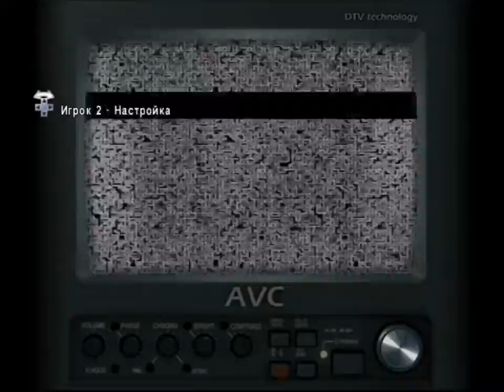Obscure 2 - Часть 4 / В коопе с Ванзиком - В поисках Джун